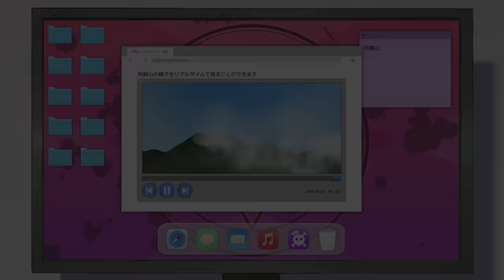【TV同時無料】邪神ちゃんドロップキック【世紀末編】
12月26日深夜0時5分よりTV放送と同時に無料で公開！Amazonで本編データを300円で販売しますのでぜひ購入して下さい。違法アップロードしたい人には収益を半分差し上げますので、クリエイタープログラムへの登録をお願いします！合法になります！

【イントロ】
宇宙からの飛来物により廃墟と化した神保町は「ゆりねキングダム」として、花園ゆりねに支配されていた。この町を統べる花園ゆりねを討つため、星に導かれて南に向かう邪神ちゃん。訪れた先は自然豊かな阿蘇山脈のふもとにある高森町だった。高森町で身につけた新たな必殺技を用い、邪神ちゃんはついにゆりねを倒すことができるのか？！色んな意味で話題騒然、シリーズ最新作！

【タイトル】
「邪神ちゃんドロップキック【世紀末編】」（ジャシンチャンドロップキックセイキマツヘン）

【放送情報】
BS日テレ　2023年12月26日24:05〜
AT-X 　　2024年1月4日23:30〜

【配信情報】
ニコニコ動画＆YouTube（邪神ちゃんねる）ほか　2023年12月26日24:05〜

【ダウンロード販売（デジタルセル）】
Amazon Prime Video　 2023年12月26日23:50ごろ〜

※放送・配信日時は編成の都合等により変更となる場合がございます。予めご了承ください。

【キャスト】
邪神ちゃん：鈴木愛奈
花園ゆりね：大森日雅
メデューサ：久保田未夢
ミノス：小見川千明
ペルセポネ2世：飯田里穂
キョンキョン：山下七海
ランラン：田中美海
ぺこら：小坂井祐莉絵
ぽぽろん：佐々木李子
ぴの：山田麻莉奈
リエール：花井美春
橘芽衣：原奈津子
遊佐：荒浪和沙
氷ちゃん：寺田卸子
ペルセポネ１世：小森未彩
エキュート：朝ノ瑠璃
アトレ：長谷川玲奈

悪魔A：遊佐浩二
伝書鳩伯爵：真殿光昭
ナレーション：千葉繁
ケンシロウ：河本邦弘
風まるくん：釘宮理恵
千葉茂：落合福嗣
桂大五郎：鈴木峻汰
尾崎比呂：林寛太郎
モブ教徒：坂田将吾
役場職員：南さや

【スタッフ】
原作：ユキヲ（COMICメテオ連載／フレックスコミックス刊）
製作総指揮：夏目公一朗
監督：宮城大翔
脚本：村上桃子
キャラクターデザイン：古賀誠
色彩設計：大井美空
撮影監督：戴斯豪
編集：丹彩子（グラフィニカ）
音響監督：今泉雄一
音響制作：qooop
アニメーション制作：マカリア
特別協力：熊本県阿蘇郡高森町、コアミックス
企画：邪神ちゃんドロップキック世紀末編プロジェクト
製作：BS日テレ

【OPテーマ】
「Apocalypse Day」 鈴木愛奈
作詞：hotaru　作曲・編曲：Rict（SABLE HILLS）

【EDテーマ】
「ただいま feat. EXILE NESMITH」 Leola
作詞:Leola、藤本藍、EXILE NESMITH　作曲:Leola、藤本藍　編曲：宗像仁志

©ユキヲ・COMICメテオ／邪神ちゃんドロップキック世紀末編プロジェクト